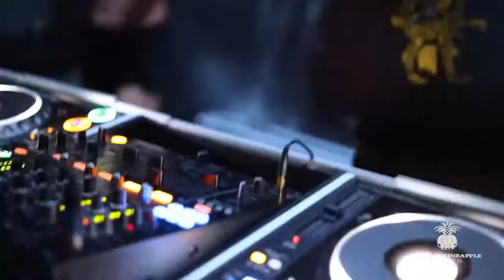Golden Pineapple Nights at One Bar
Golden Pineapple Records presents:
Golden Pineapple Nights at One Bar, Old San Juan, Puerto Rico